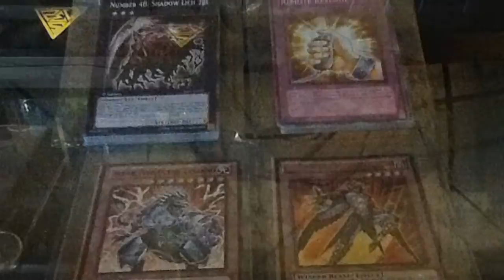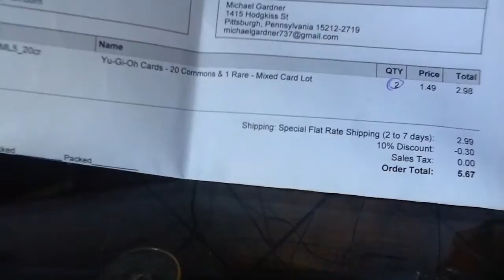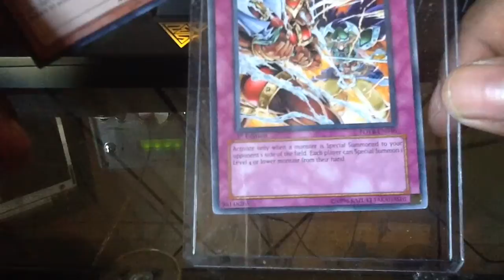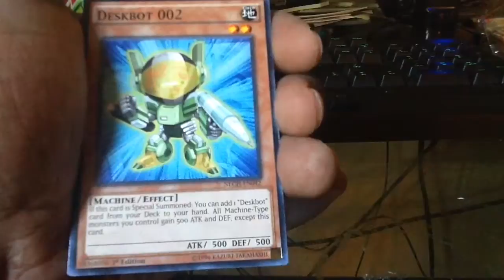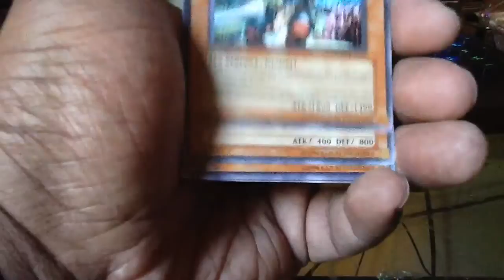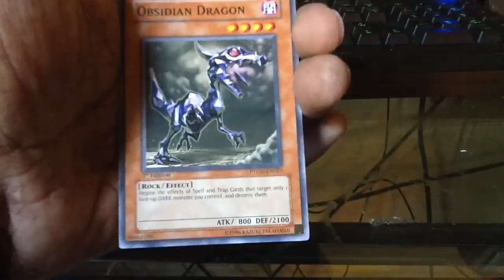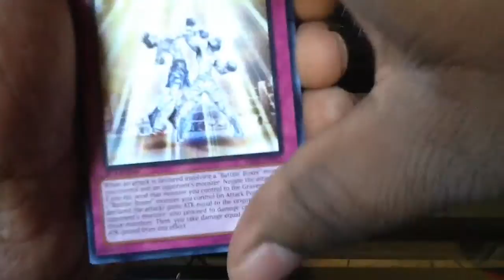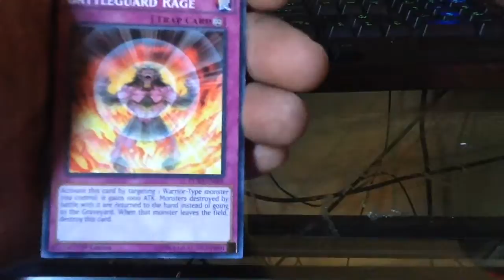Patreon Card Time | Ep. 2, Pt. 1 | Yugioh!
Ok, Had to RE-UPLOAD the first part. It go cut short some how, sorry about that.
(And of course I deleted the footage from the iPad, so I had to rerecord it...smh.)

As always, Thanks for watch my foxy friends.

- "T. A. N. : Trap All Night"